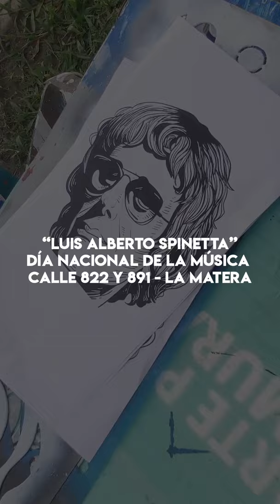Luis Alberto Spinetta - Barrio La Matera, Solano - Arte Público y Muralismo Quilmes